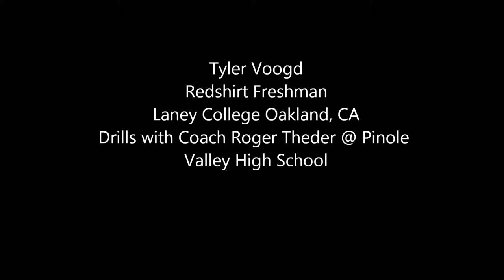Throwing with Theder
Tyler Voogd works with Quarterback Coach Roger Theder @ Pinole Valley High School

all right for the music used in this video belong to the artist who wrote them